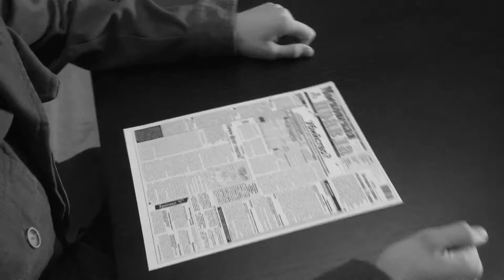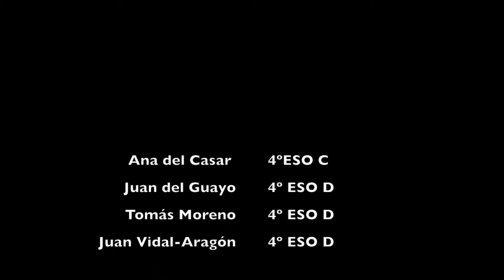El Niño 44 - Tom Rob Smith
Algunas imágenes han sido sacadas de bancos de imágenes sin copyright.